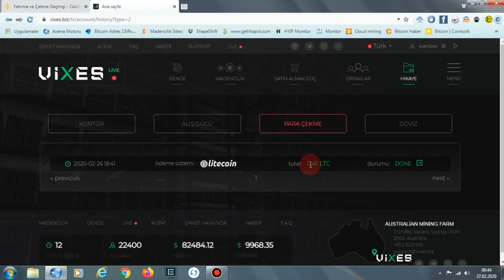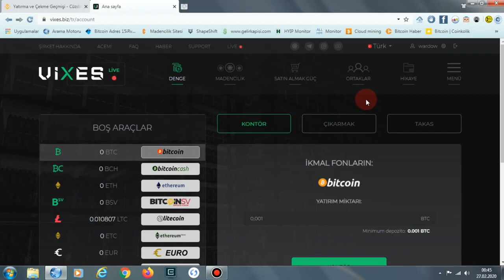Vixes biz Payment Proof ))))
Vixes)))) vixes.biz?ref=eAKyY8